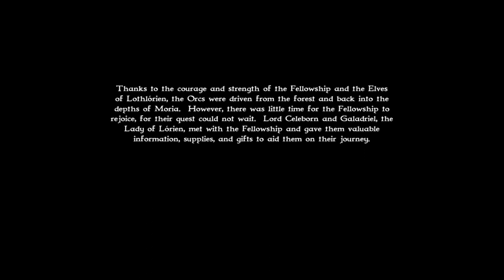Lothlorien - Lord of the rings war of the ring